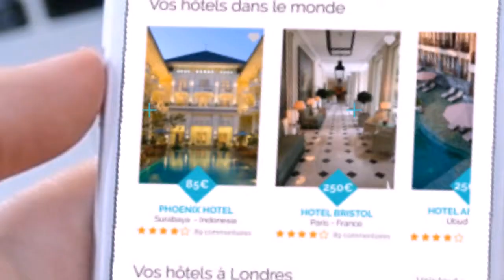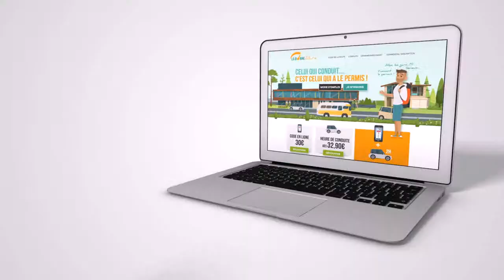Showreel 2018 - espirity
Je donne vie à la communication grâce à l'art de l'animation vidéo : le motion design.

Graphiste freelance, je créé des animations videos dynamiques et impactantes pour présenter, expliquer, promouvoir des projets.